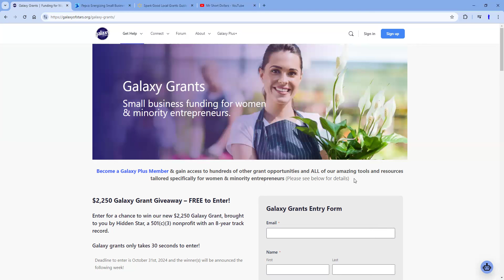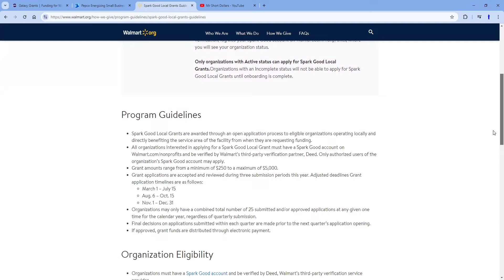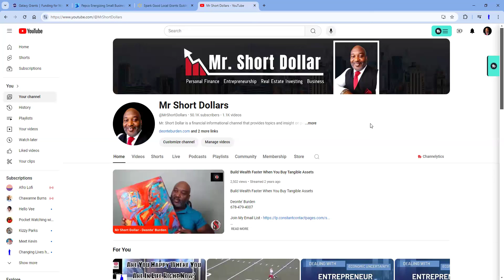October 2024 Small Business Grants - 13 Grants For You To Apply!!!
October 2024 Grants -13

Rolling Grant

$1000
Accepted Monthly

Up to $25K
Rolling Grant

Rolling

$50K
10/6/24

$5K
10/15/24

$15K
10/9/24

$10K
12/2/24

Forrest E. Mars, Jr. Chocolate History Research Grant
$50K
10/26/24

$2250
10/31/24

Rolling

11/1/24

$74K
10/11/24